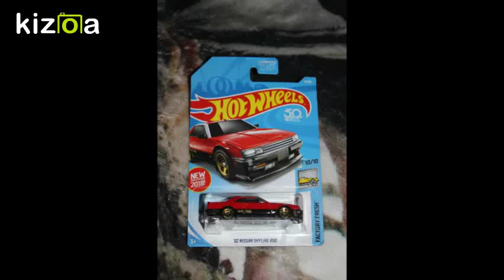'82 Nissan Skyline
This car is red, not pink.